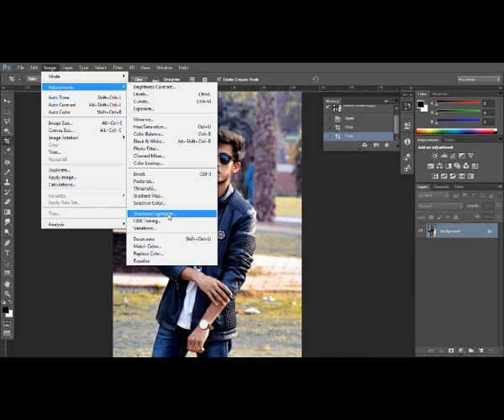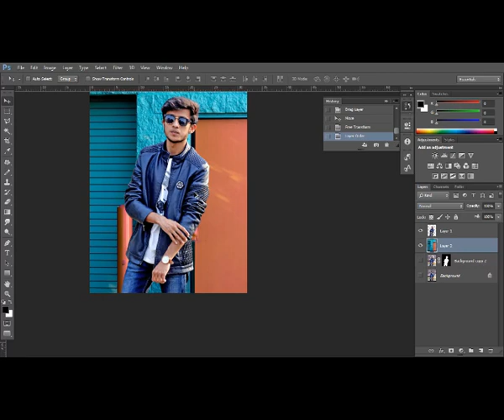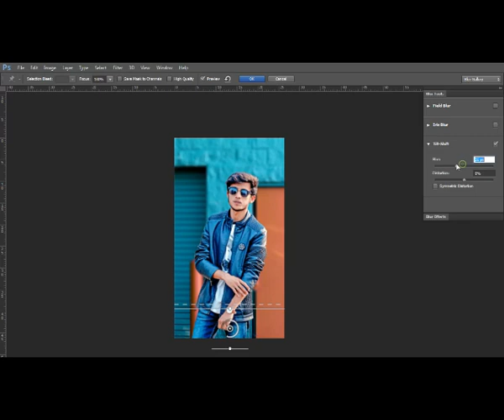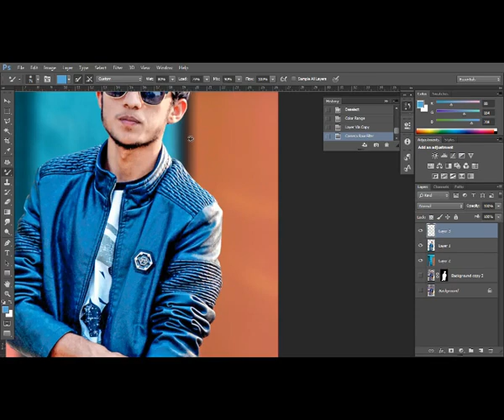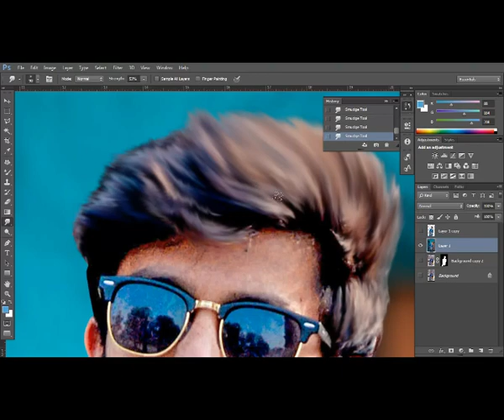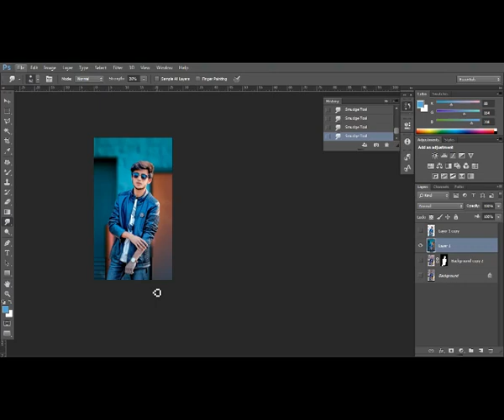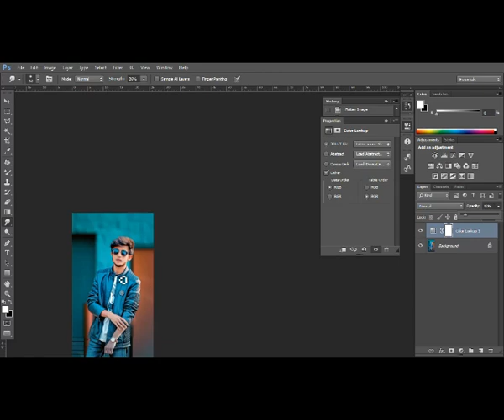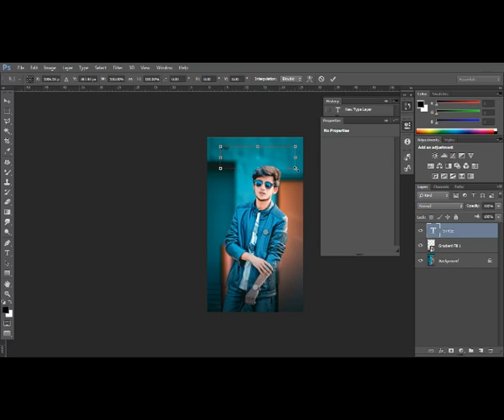Lighting effects in ps | photoshop tutorial | tapash editz | U2 studio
PHOTOSHP EDITING
Photoshop editing cinemetic effect
How to put lights in photo n photoshop

.A TUTORIAL CHANNEL EDIT OF PHOTOS AND VIDEOS

.I WILL GIVE UPDATES IN EVERY FOUR DAYS IN WEEK
. MAXIMUM VIDEOS WILL BE PHOTOSHOP MANIPULATION